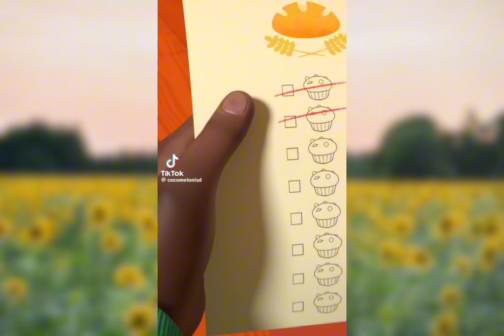The dark backstory behind the muffin man song...